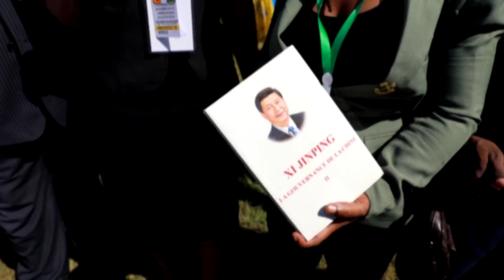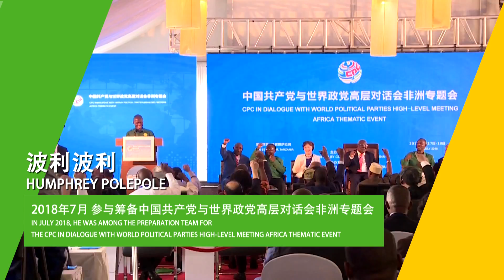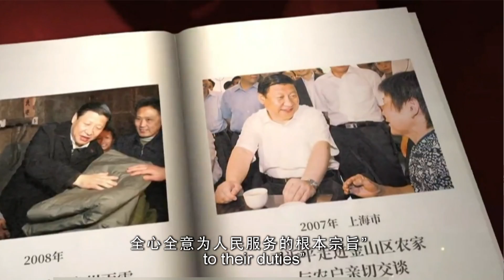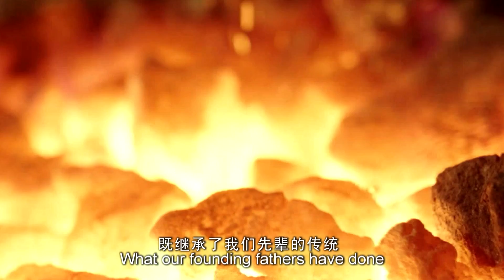What do I get from reading "Xi Jinping: The Governance of China"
"Devotion, commitment, discipline, listening to the people -- this is what makes the Chinese nation a success." Check out this video and find out what African political party leaders and experts say after reading "Xi Jinping: The Governance of China."